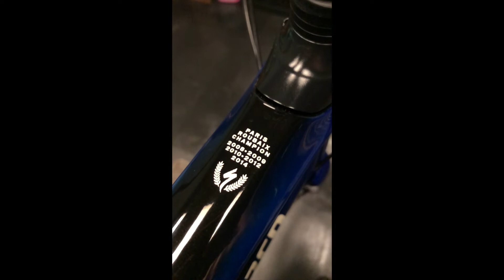Brotherbikes Ready for Summer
Bianchi & Specialized klaar voor de zomer!

Ook een afspraak maken?